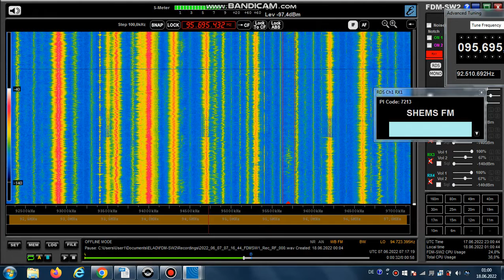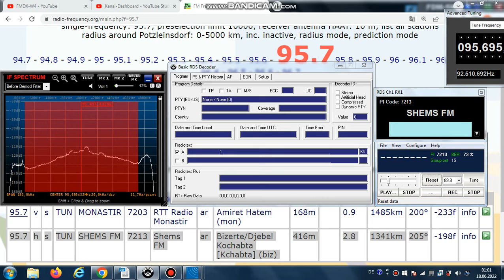FM DX Es - 070622 0714UTC - 95.7 Shems FM (TUN) Bizerte/Djebel Kochabta [Kchabta] (biz) 2.8kW 1341km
95.7 –  arab-f, 7213, SHEMS_FM , AF:#6-96.2;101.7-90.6;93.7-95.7;106.5-Filler; stereo

95.7 h s TUN SHEMS FM 7213 Shems FM ar Bizerte/Djebel Kochabta [Kchabta] (biz) 416m 2.8kW 1341km 205°